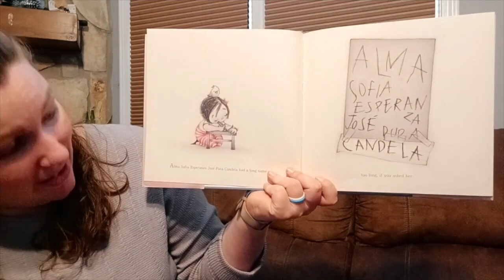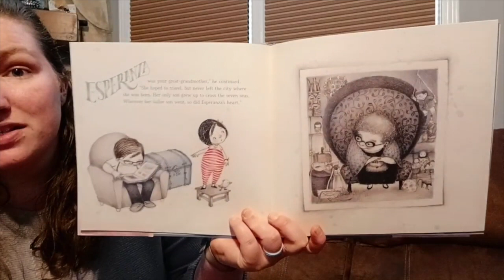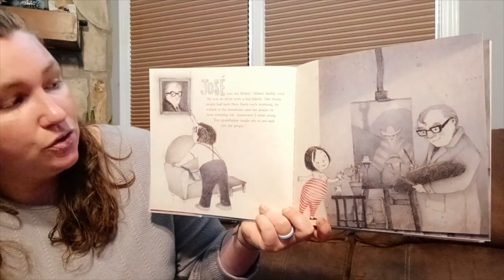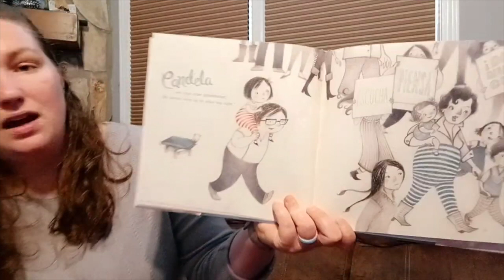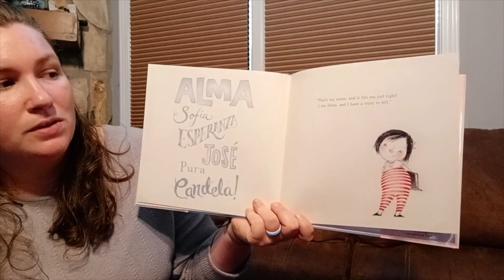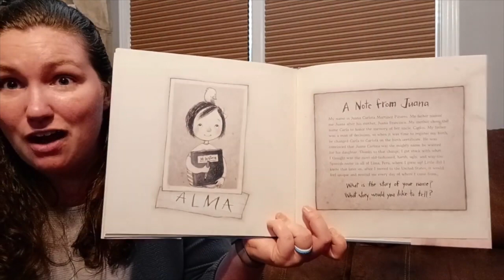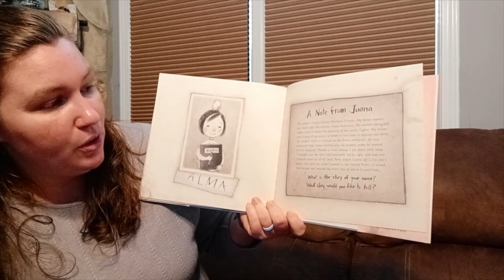Social Justice Storytime - Alma and How She Got Her Name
Alma and How She Got Her Name by Juana Martinez-Neal read by Josie Price for the Social Justice Storytelling and Advocacy course at the iSchool.

University of South Carolina School of Information Science